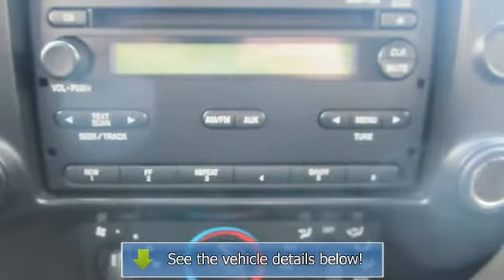2008 Ford Ranger - Advantage Nissan - Bremerton, WA 98312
Advantage Nissan
5101 Auto Center Boulevard

For Sale: 2008 Ford Ranger
VIN: 1FTYR44U78PA55271
Engine: 3.0L V6 OHV 12V
Drivetrain: Rear Wheel Drive
Transmission: Automatic
Mileage: 43,737
Color: Red (exterior) Black/Grey (interior)

Features:
2008 Ford Ranger 4 Dr Extended Cab. This vehicle features the following equipment: Automatic, 3.0L V6 OHV 12V, Rear Wheel DriveTilt Steering, Tachometer, Fog/Driving Lamps, Alloy Wheels, CD Player, A M/FM Radio, Split Bench Seat, Cloth Seats, Anti-lock Brakes, MP3 Audio, Aux Audio Input, Power Outlet